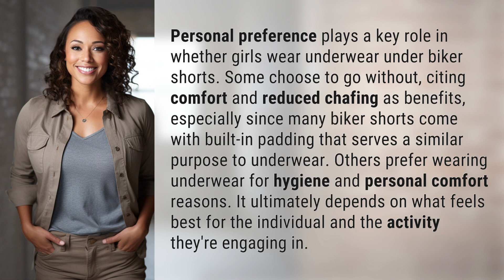Do girls wear underwear under biker shorts?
To Wear or Not to Wear: Underwear Under Biker Shorts? 👉 Biker Shorts Debate 👉 Discover the debate on whether girls should wear underwear under biker shorts. Some opt for comfort, while others prioritize hygiene. Find out what works best for you!

Laura S. Harris (2024, February 18.) Do girls wear underwear under biker shorts?
    🌐 AskAbout.video